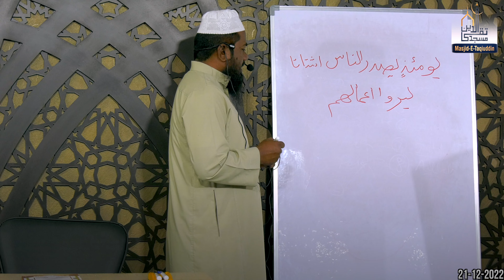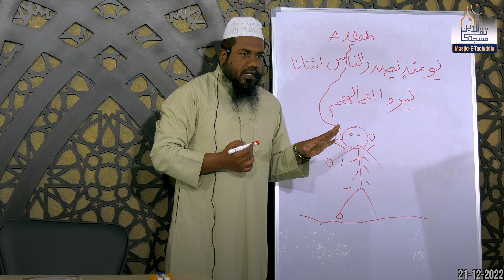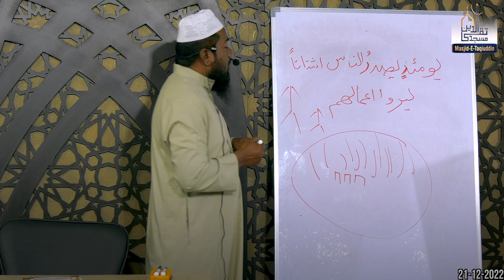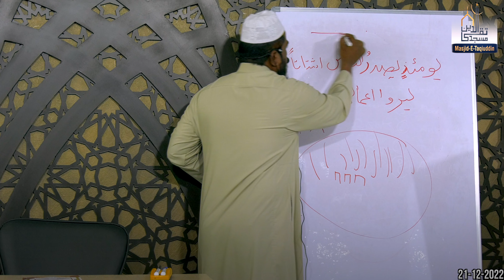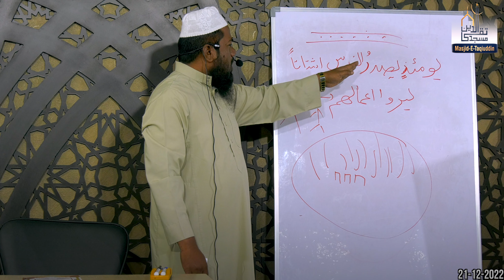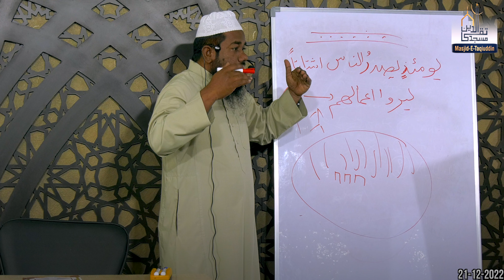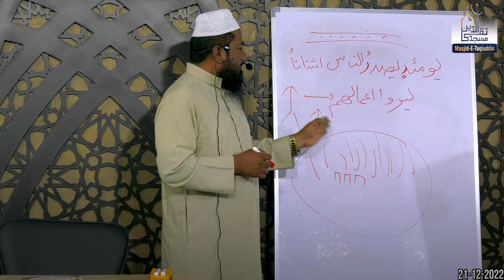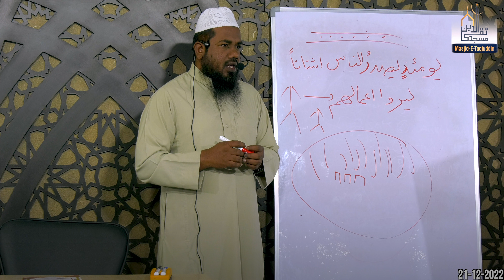Sab ek doosre se Bhaag Jayenge || Shaikh Nooruddin Umari || FajrReminder#98